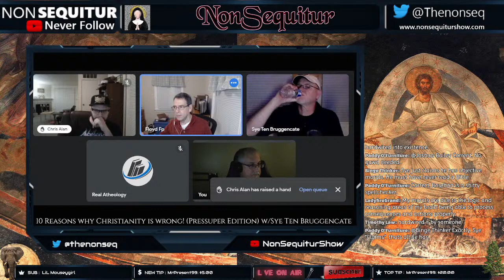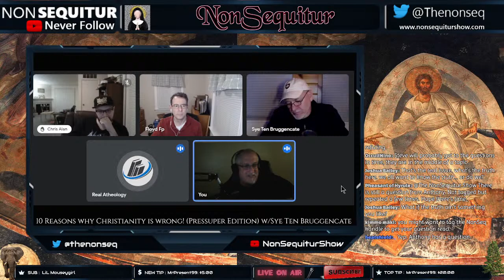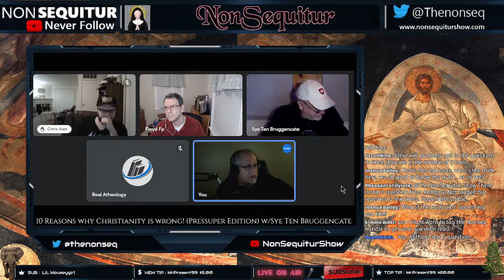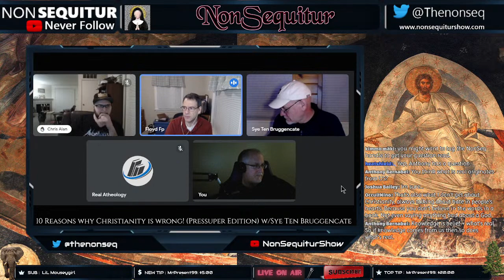10 Reasons why Christianity is wrong! (Pressuper Edition) w/Sye Ten Bruggencate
Presuppositional Christian apologist and Young Earth Creationist Sye Ten Bruggencate joins a panel to discuss 10 simple reasons why Christianity is false from a more reformed epistemological and presuppositional apologetics view.

Co-host: Christopher Green
Panelist: Floyd Fp
We consider patrons to be part of the team, which is why you get the chance to help shape episodes, merchandise and more! Get access to hangout before the show with your favorite guests, aftershows hosted on your channel and private hangouts with Steve. These and SO many more are waiting at: